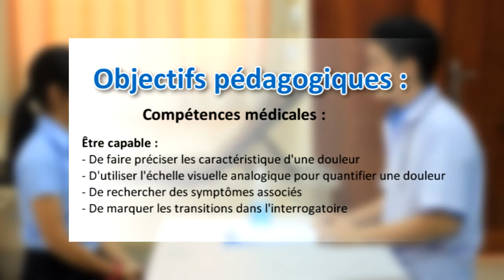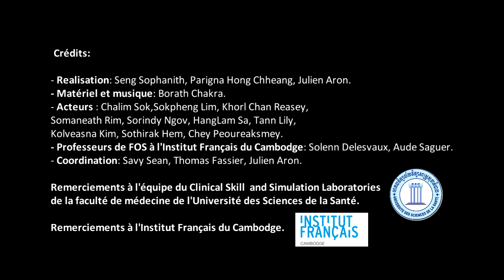4.0 L'interrogatoire sur le symptôme